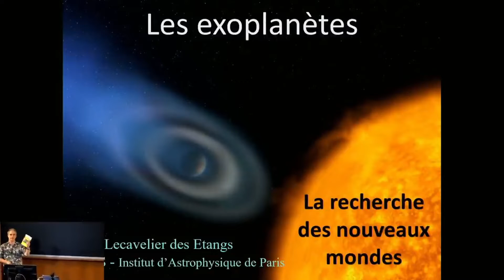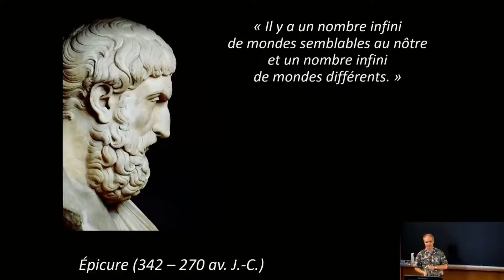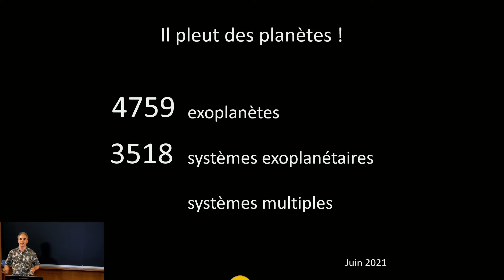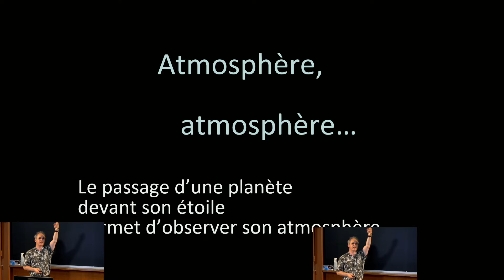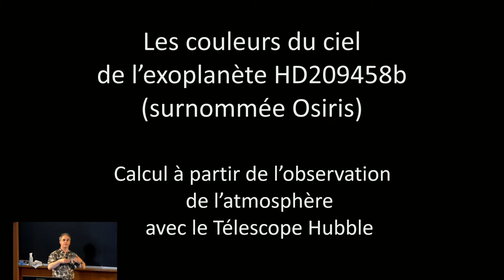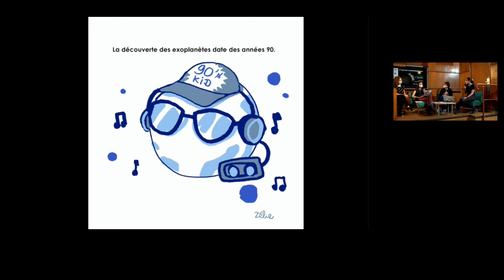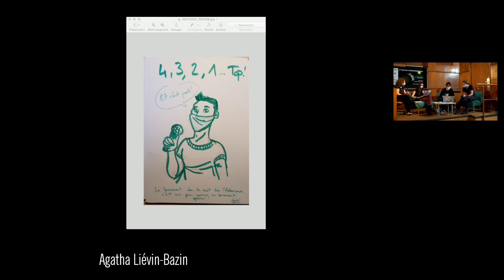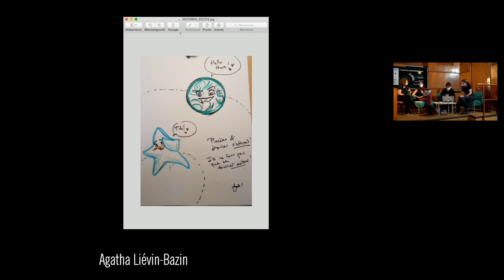3e Nuit de l’astronomie de l’IAP : introduction sur les exoplanètes par Alain Lecavelier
Découvertes depuis plus d'une vingtaine d'années, on connait aujourd'hui plus de 4000 planètes extrasolaires. Les astronomes sont surpris par l'étonnante diversité de ces nouveaux mondes, si différents des planètes du Système solaire. Et ils sont déjà à la recherche d'autres Terres et imaginent de nouveaux types de planètes : des planètes de lave issues de l'évaporation des atmosphères, ou des « planètes – océans ». Ils mettent au point les méthodes et construisent les instruments qui, dans un avenir proche, permettront d'identifier les mondes habitables ou de rechercher les signatures de la vie.

Retrouvez le programme complet de cette soirée sur notre site Internet